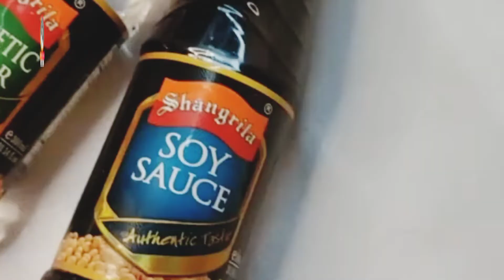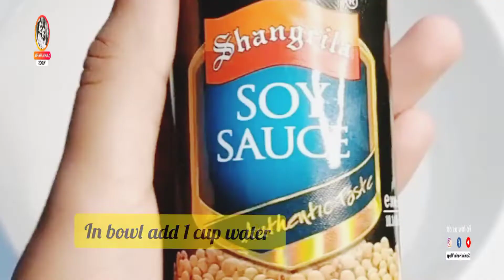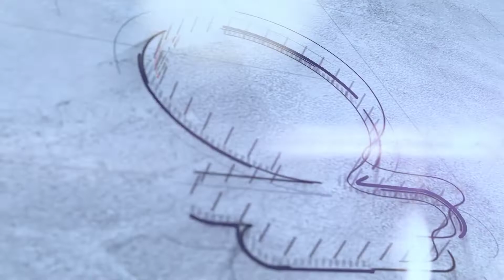Black pepper Chicken Recipe By samiahaniavloge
Very easy and very tasty Chinese Black pepper Chicken recipe, give it a try and enjoy.
Chicken Recipe. black pepper Chicken Recipe. Chicken Recipe. how to make chicken recipe.  yummy chicken recipe. kali mirch Chicken Recipe.